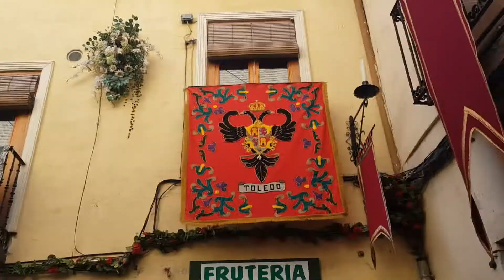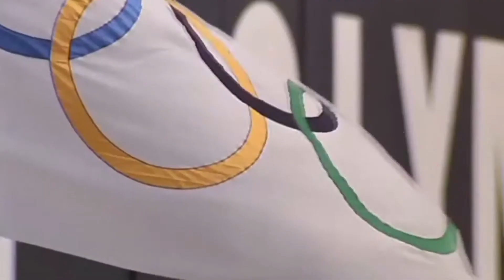Arte & Espectáculos 10 de junio 2018 Viaje por España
Bloque 4 de programa Arte & Espectáculos de la RPC Canal 13 Paraguay @rpcpy
Domingo 10 de junio del 2018
Recordando paseo por Madrid y Toledo junio 2018
Cortometraje : Ensuciando Paraguay . Elías Portillo
Presentados por New Lain Paraguay